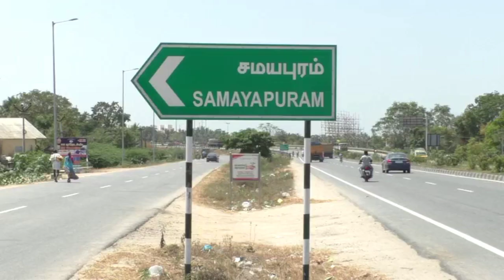ஆடிவெள்ளி |சமயபுரம் கோவிலில் மாரியம்மனுக்கு சிறப்பு அபிஷேகம் | aadi velli 2021 |samayapuram temple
ஆடி மாத முதல் வெள்ளியை முன்னிட்டு சமயபுரம் மாரியம்மனை தரிக்க காத்திருந்த  பக்தர்கள் கூட்டம் :

அம்மனுக்கு பால் அபிஷேகம், தீச்சட்டி ஏந்தி கடனை செலுத்திய பக்தர்கள் ..

 திருச்சி மாவட்டம்  சமயபுரம் மாரியம்மன் கோவிலில் ஆடி மாத முதல் வெள்ளியை முன்னிட்டு  அம்மனை தரிசனம் செய்வதற்காக பல்லாயிரக்கணக்கான பக்தர்கள் நீண்ட வரிசையில் காத்திருந்து அம்மனை தரிசனம் செய்தனர்.

 ஆடி மாதம் அம்மன் கோயில்களுக்கு  உகந்த மாதமாகும். இந்த மாதத்தில் அனைத்து அம்மன் கோயில்களிலும் தீமிதி திருவிழா,தேர்த்திருவிழா என அனைத்து திருவிழாக்களும் நடைபெறும்.

மேலும் வெள்ளிக்கிழமை அம்மன் கோயில்களில் பாலாபிஷேகம் செய்து வழிபடுவது சிறப்பு. சுக்கிரனுக்கு உகந்த நாளான வெள்ளிக்கிழமைகளில் பாலாபிஷேகம் செய்து வழிப்பட்டால் சுக்கிரன் அருள், செல்வவளம் பெருகும் என்பது ஐதீகம்.

ஆடி மாதத்தில் சிவனுடைய சக்தியை விட அம்மனுடைய சக்தி அதிகமாக இருக்கும். ஆடி மாதத்தில் மட்டும் அம்மன் சக்திக்குள் சிவன் சக்தி அடக்கமாகி விடும்.

இந்நிலையில் சமயபுரம் மாரியம்மனுக்கு 200 லிட்டருக்கும் மேற்பட்ட  பாலில் பாலாபிஷேகம் நடைப்பெற்றது.மேலும் தங்களது வேண்டுதல்களை நிறைவேற்றும் விதமாக பக்தர்கள் தீச்சட்டி ஏந்துதல்,கரும்பு தொட்டில் தூக்குதல் உள்ளிட்ட பல்வேறு நேர்த்திகடன்களை செலுத்தினர்.

அம்மனை தரிசனம் செய்ய பல்லாயிரக்கணக்கான பக்தர்கள் நீண்ட வரிசையில் காத்திருந்து அம்மனை தரிசனம் செய்து விட்டுச் சென்றனர். பக்தர்களின் கூட்டம் அலை மோதியதால் சமயபுரம் போலீசார் பாதுகாப்பு பணியில் ஈடுபட்டு வருகின்றனர்.

samayapuram